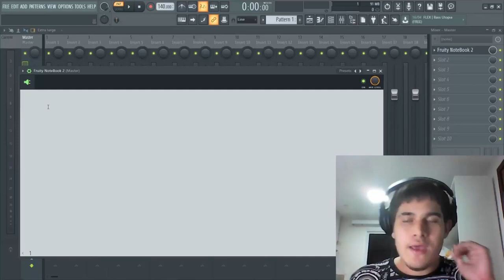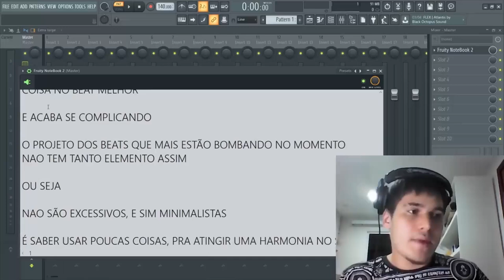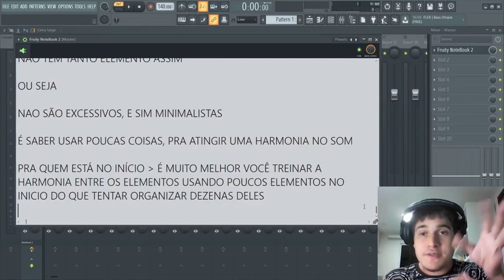ESTE É O MAIOR ERRO DE TODO BEATMAKER INICIANTE